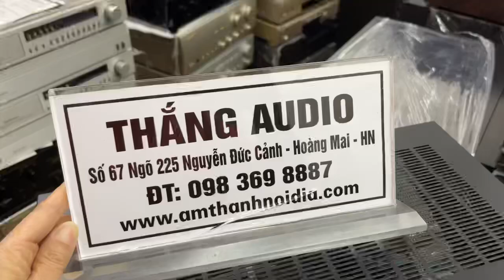Loa Nhật khủng long nặng 100kg bass40 giá 20,2tr/ đôi Loa Sony G7 mang từ Nhật bản về